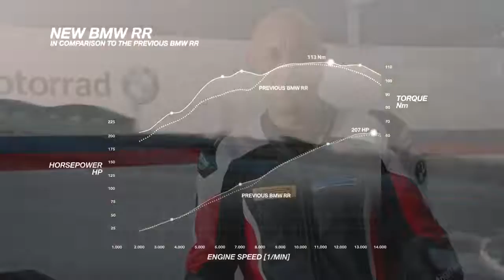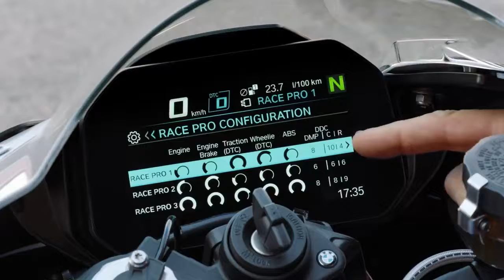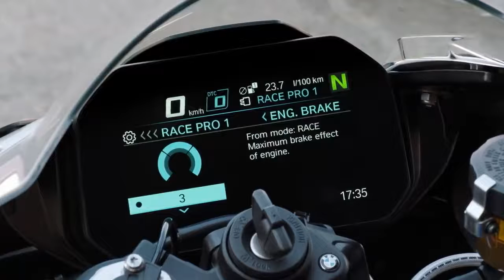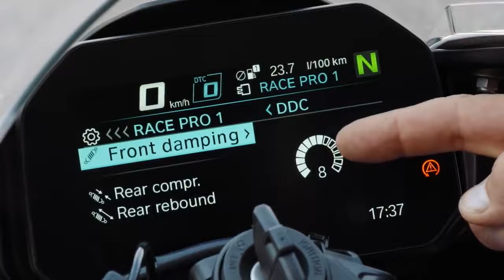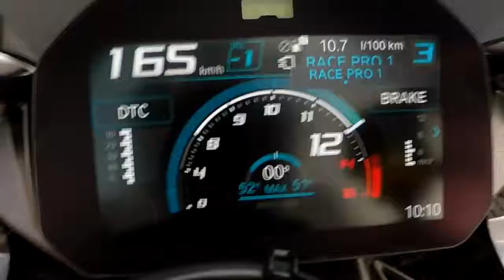2020 BMW S1000 RR India Review | Hindi | Rocket on Wheels By-bikes lifetym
BMW made 1,000 S1000RRs in 2009 to satisfy World Superbike homologation requirements, but expanded production for commercial sale of the bike in 2010. It has a standard anti-lock braking system, with an optional electronic traction control. As of 2016, it has a wet weight of 204 kg (450 lb), and produces 148.4 kW (199.0 hp; 201.8 PS) at 13,500 rpm.[4] With 133.6 kW (179.2 hp; 181.6 PS) to the rear wheel, it is the most powerful motorcycle in the class on the dyno.